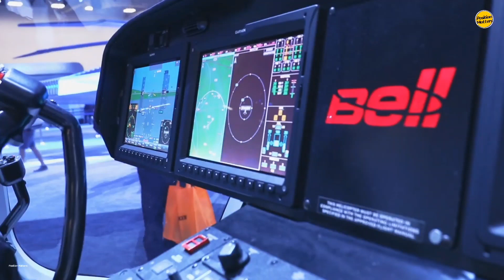Bell 525 Relentless VIP Price | Helicopter | Technology | Defense news | Top helicopters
The Bell 525 Relentless is a super-medium-lift helicopter designed to deliver an unparalleled experience in terms of comfort, safety, and technology.